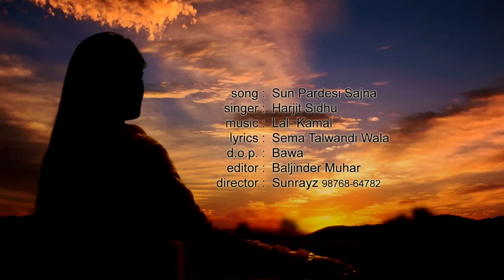Harjit Sidhu || Sun Pardesi Sajna || New Punjabi Song 2017|| Anand Music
Singer :-Harjit Sidhu
Song  :-Sun Pardesi Sajna
Album :- Sun Pardesi Sajna
Lyrics :- Sema Talwandi Wala
Presentation :-  Sema Talwandi Wala
Label :- Anand Music
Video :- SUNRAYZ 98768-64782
Editor :- BALJINDER MUHAR

► Digital Head :- Hitesh
► Digital Partner : - Kiwi Digital